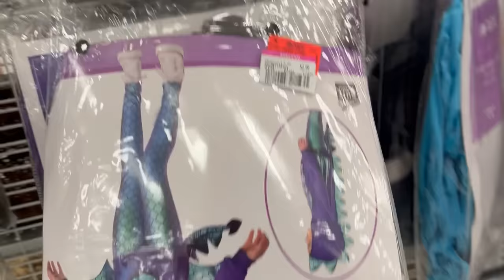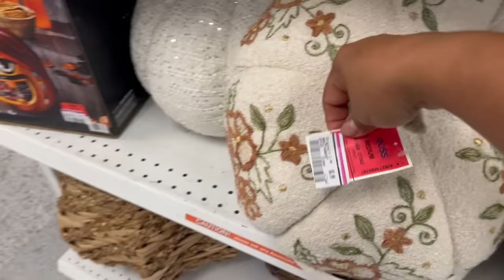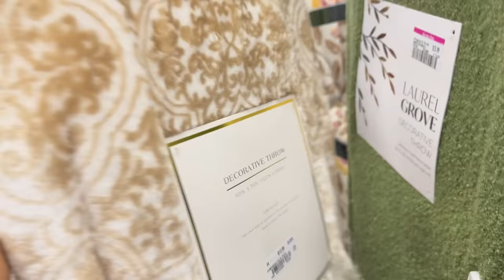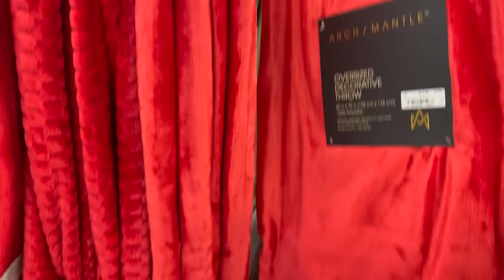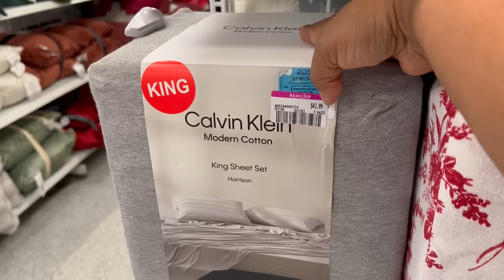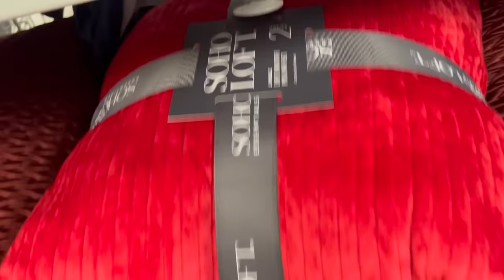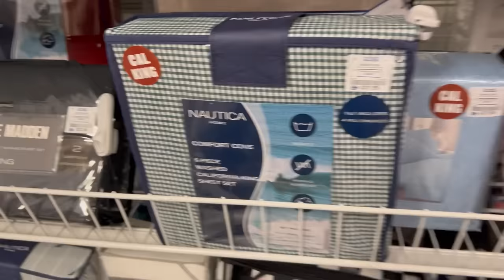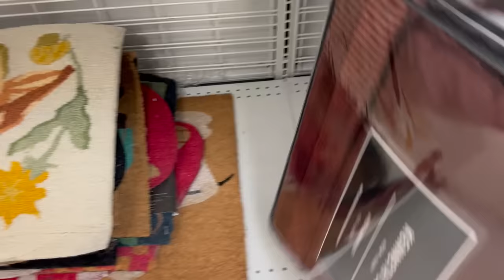Lunes De Rebajas Que Te Dejaran Con La Boca Abierta😱 Linda Mercancía Casi Regalada❤️